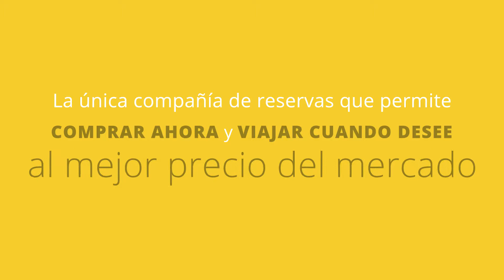¡Descubre una nueva forma de viajar con Booking Hello!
¡Entra en nuestra web, echa un vistazo y vuélvete loc@ con lo fácil y barato que es hacer el viaje de tu vida a los mejores resorts del Caribe con Booking Hello! ¿México o República Dominicana? ¡Tu eliges! 😎